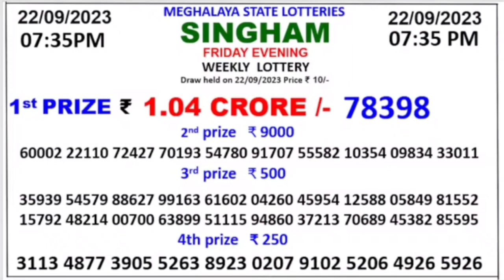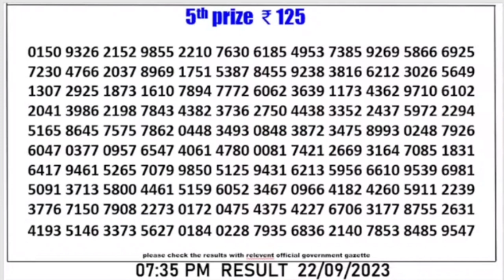🔴 SINGHAM 07:35 PM LIVE MEGHALAYA STATE LOTTERY RESULT TODAY ।। DATE-22/09/2023 ।।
🔴 LIVE Singham Meghalaya State 07:35  P.M. Lottery Result Today ।। Date-22/09/2023

Evening 7.35 P.M.

Meghalaya State 07:35 p.m. Lottery Result Today Live